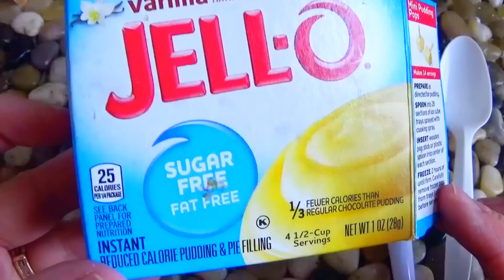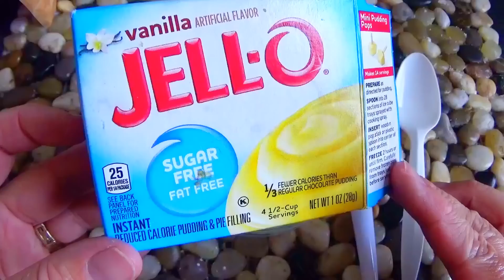ЗА 5 МИНУТ Уйдут Морщины! Маска Против Морщин Вокруг Глаз Омоложение Кожи Под Глазами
ЗА 5 МИНУТ Уйдут Морщины! Маска Против Морщин Вокруг Глаз Омоложение Кожи Под Глазами . Это Лучшая маска для лица от морщин  в домашних условиях   Маска Для Лица от Морщин. skin care . Вы узнаете как сохранить молодость и красоту в домашних условиях с помощью простого домашнего ухода за кожей лица и тела . Рецепты лучших  масок для лица  от морщин и для омоложения кожи ,  как ухаживать за волосами , ногтями и кожей рук. Я покажу и научу Вас  делать маски для кожи лица и как сохранить молодость и красоту в любом возрасте не пользуясь услугами косметологов и дорогих салонов. Покажу как самостоятельно делать  маски от морщин нв шее зоне декольте и убрать морщины вокруг глаз . Перед питательной и увлажняющей маской очень важно подготовить кожу лица ,очистить кожу, сделать паровое распаривание скраб или пилинг. anti-wrinkle mask at home .Омоложение кожи лица в домашних условиях – отличная возможность сэкономить деньги и время. Омоложение лица в домашних условиях . быстрый результат и приятные комфортные процедуры Ощутите все Преимущества омолаживающих процедур на дому.
На канале KSANA OKSANA . Вы узнаете как сохранить молодость и красоту с помощью домашнего ухода за кожей лица и тела, как ухаживать за волосами , ногтями и кожей рук. Научитесь делать маски для кожи лица , шеи ,декольте ,вокруг глаз самостоятельно !
00:00 начало вступление
01:20 для какого типа кожи
02:10 как убрать морщины
02:40 как осветлить лицо
03:20 как сделать кожу гладкой
04:10 как сделать маску
05:10 рецепт маски от морщин
05:40 как наносить маску
06:10 как смывать маску
07:00 как подтянуть лицо дома
07:10 как ушли морщины